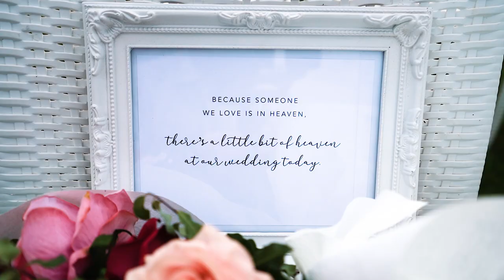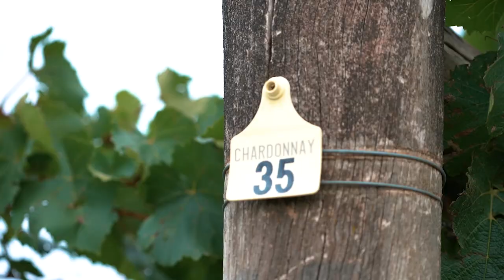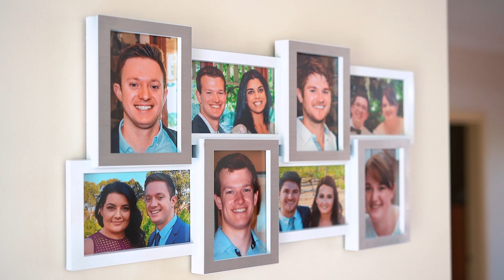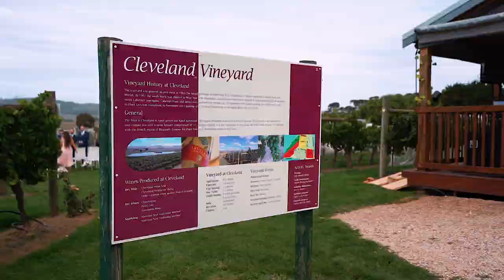Cleveland Winery Wedding Highlight (Brendan + Melanie) Bowties + Bouquets